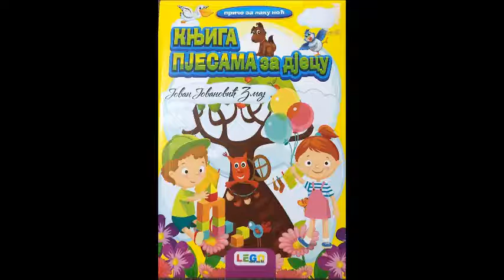Jovan Jovanović Zmaj - Ko je gospodar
Uživajte u pjesmi "Ko je gospodar",pjesnik Jovan Jovanović Zmaj.